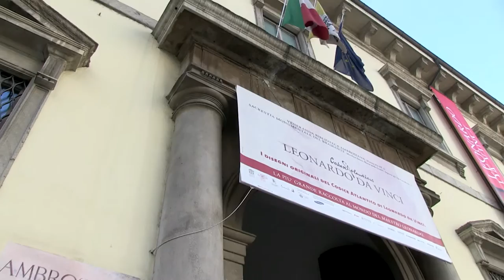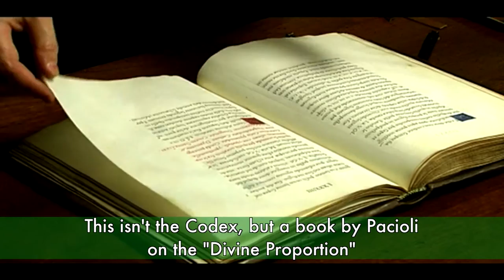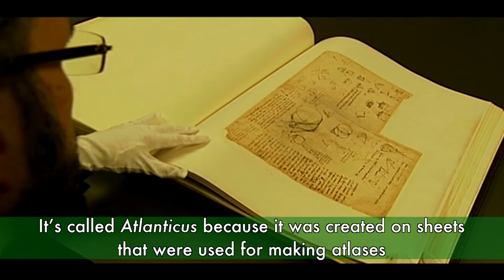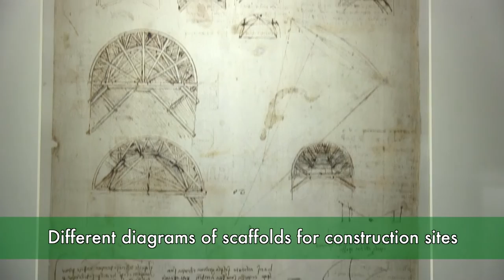Leonardo da Vinci's Codex Atlanticus | Milano: Il Codice Atlantico di Leonardo | Italia Slow Tour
[ ENG ] The Ambrosiana Library of Milan houses the Codex Atlanticus by Leonardo da Vinci. One of the oldest public libraries in the world, the Ambrosiana Library also houses a fantastic collection of paintings by Titian, Luini, Botticelli, and Bramantino. The Codex is known as Atlanticus because it was created on atlas-making sheets and contains numerous illustrations and texts by Leonardo da Vinci.

[ ITA ] Il Codice Atlantico di Leonardo da Vinci si trova nella Biblioteca Ambrosiana di Milano. La Biblioteca Ambrosiana è una delle biblioteche pubbliche più antiche del mondo ed è anche una pinacoteca con una magnifica collezione che comprende alcune opere di Tiziano, Luini, Botticelli, Bramantino. Il Codice contiene molti disegni e scritti di Leonardo da Vinci e si chiama "Atlanticus" perché è stato creato su fogli usati per realizzare degli atlanti!

Cover pic by Mario Taddei via Wikimedia Commons.